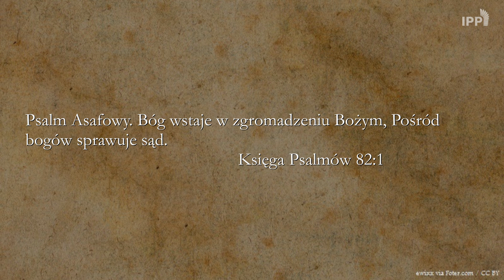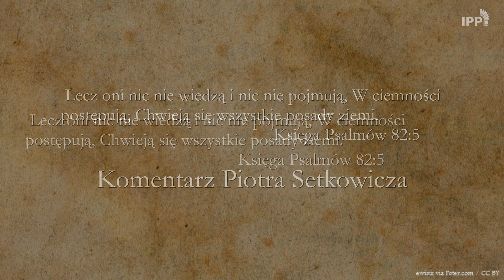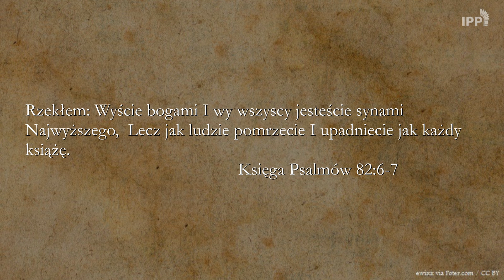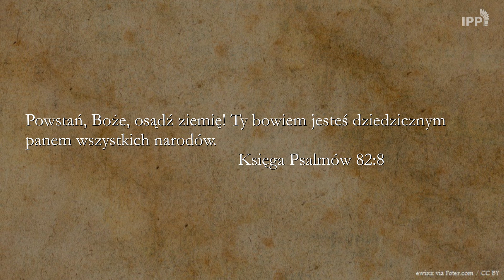BIBLIA NA CO DZIEŃ: Księga Psalmów #82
Codzienny komentarz Piotra Setkowicza do Księgi Psalmów. Biblię czyta Maciej Stadnicki.

📲 Obserwuj w mediach społecznościowych:

 / megakosciol
 / megakosciol
 / idzpodprad
 / idzpodpradpl
 / pawelchojecki
 / idzpodprad.tv
 / againsttidetv